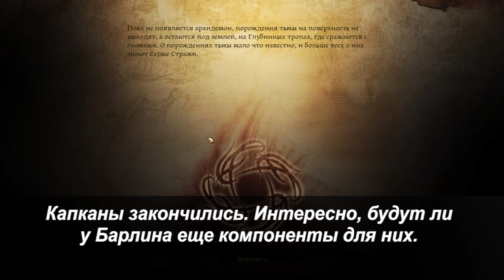Фарм ОПЫТА и ЗОЛОТА | ГАЙД Самая БЫСТРАЯ и Лучшая ПРОКАЧКА билда Dragon Age ORIGINS не баг, а секрет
АКТУАЛЬНО ДЛЯ ВСЕХ ВЕРСИЙ Dragon Age ORIGINS. В ТОМ ЧИСЛЕ, ПОСЛЕДНЕЙ, 1.05 ВЕРСИИ ИГРЫ.
В этом гайде мы разберем как фармить опыт и золото в Dragon Age Origins самым быстрым и лучшим способом. Фарм актуален для самого последнего патча игры 1.05.
Мы будем фармить опыт и валюту в самом начале игры в Лотеринге сразу после поражения серых стражей под Остагаром. Получить новый уровень можно уже после примерно 1,5 минуты от начала изготовления капканов. За один круг фарма опыта на один уровень можно заработать 15 зотолых.

Почему скорость фарма заявлена настолько высокая, когда в этом видео она кажется меньшей?
Дело в том, что фармить по этой методе можно с огромной скоростью, и это видео - только демонстрация.
1-ое: Количество переносимых в инвентаре наборов для капканов и самих капканов не ограничено 99-ю. Их может быть любое количество, а значит, можно не бегать к Барлину, а купить их сразу много, на все заработанное золото.
2-ое: На повышение одного уровня уходит примерно 150 капканов. Их создание с последующей продажей Алиссон требует 1,5 минуты. За это время можно заработать:
- 15 золотых
- 1 уровень (и далее примерно в среднем 2 минуты на уровень с учетом прогрессии опыта, нужного для уровня и в зависимости от того сколько уровней вы будете фармить).
3-ее: Чтобы ускорить процесс можно жать на Алиссон одновременно ПКМ, 1 и Esc (настройки по умолчанию), то есть кнопки начала разговора с НПС, выбор первого варианта в диалоге и скипа ее ответа.